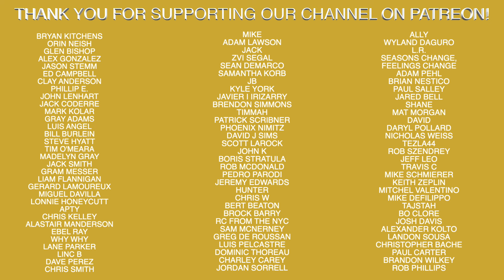MLB Travel Is The Best! - What's It Like Traveling In The Big Leagues